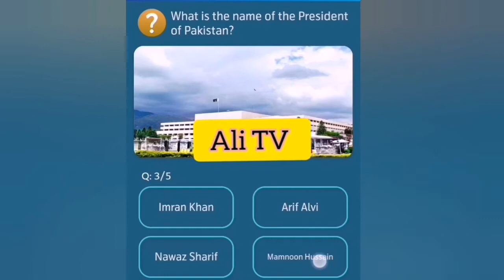what is the name of the president of Pakistan |Test Your skill |Ali TV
Telenor pakistan
My Telenor
Telenor questions
Telenor answers
Quiz answers